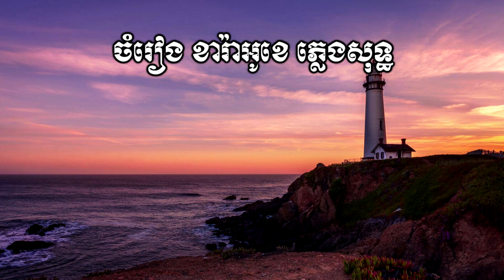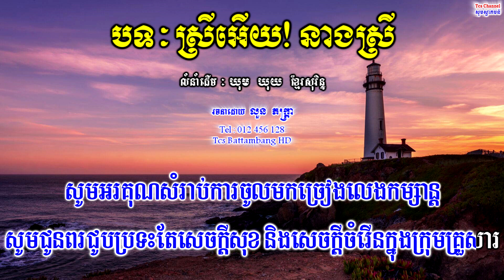🎤 ភ្លេងសុទ្ធប្រុសបទ-ស្រីអើយនាងស្រី-Khmer karaoke Plengsot-Srey ey neang srey